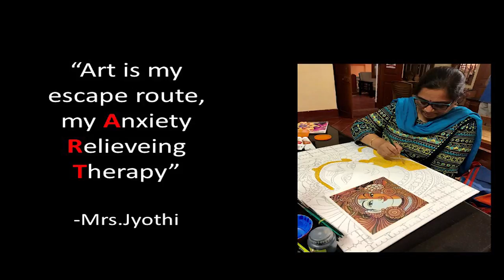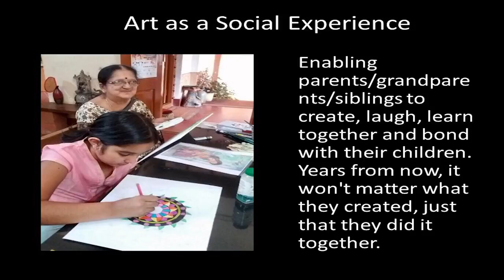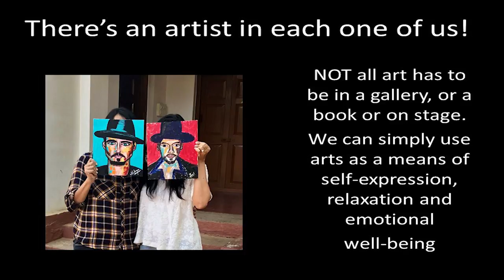Art for happiness and health. | Savitha Ranga | TEDxSPC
Savitha Ranga has always admired the power of art and has been convinced that there is an artist in each one of us. She explains her love for art, what she learned from art and how art has the power to make a positive difference among us. Savitha Ranga is the founder of The Hobby Place, a creative & social space where
people young & old can try a new art form, pursue an old hobby, do fun activities
with friends & family or just unwind after a hectic work schedule, at one’s own
convenience & pace.
Before this, Savitha worked as a Software engineer, taught graduate &
undergraduate classes in Mysore & New York. She also volunteered as an English
teacher for the visually impaired children at a local School and as a communications
consultant at Swami Vivekananda Youth Movement.Being an ethical entrepreneur was always
her dream and she finally found her calling by pursuing her passion and starting The
Hobby Place in 2013.She has won the Woman of Excellence Award by Just Books. She has been featured on
websites such as women’s web and masthmysore.com. Apart from spending time
with her family, Savitha loves and believes in the power of Art, Yoga, Traveling,
Reading & meeting new people. This talk was given at a TEDx event using the TED conference format but independently organized by a local community.